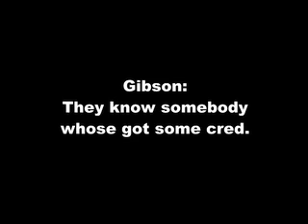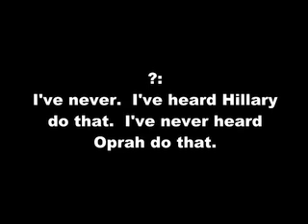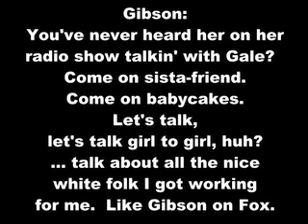Fox News loves African-Americans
Random sample from John Gibson Show on Fox News Radio, August 1, 2007. John, his guest host and a caller each show their true colors. Which one is more prejudice?